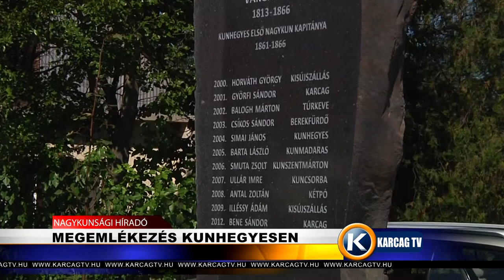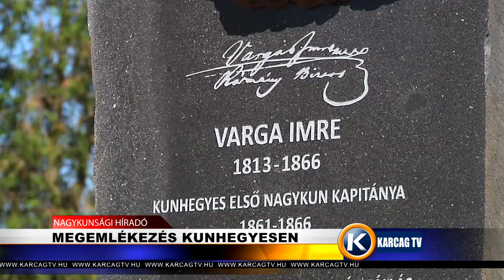Megemlékezés Kunhegyesen karcagtv